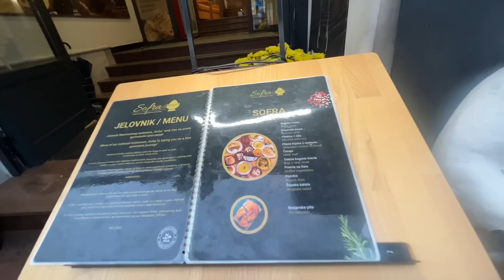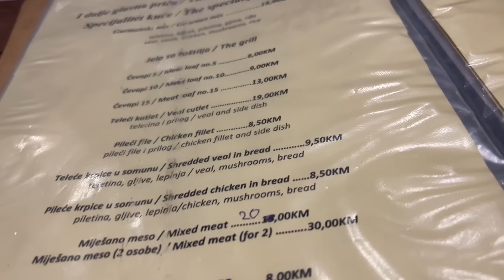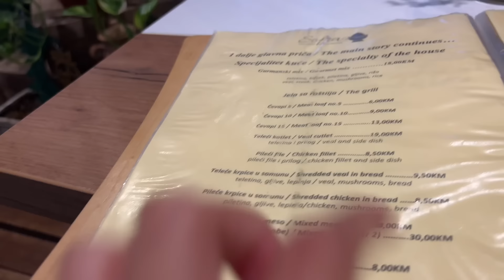COBA MAKANAN TRADISIONAL BOSNIA, SUDAH ADA LOGO HALAL #52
Akhirnya mulai juga petualangan kita tinggal di rumah berjalan atau campervan. Kita sedang dalam proyek road trip keliling eropa selama 6 bulan. Bangun di tempat yang berbeda setiap hari, berganti kota dan negara, mempelajari budaya baru dan mendapatkan pengalaman yang tidak terlupakan.

BOSNIA HERZEGOVINA adalah salah satu negara dengan mayoritas Muslim di Eropa, terletak di semenanjung Balkan, Eropa Selatan. Kali ini kami mencoba makanan tradisional dari Bosnia yaitu Cevapi

Gear : sony a7iii & iphone 13 pro